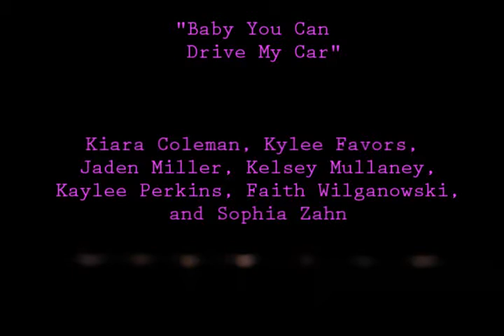Dance Room - Baby You Can Drive My Car